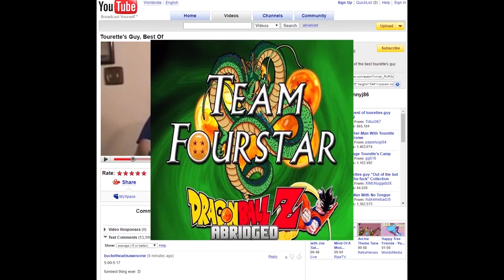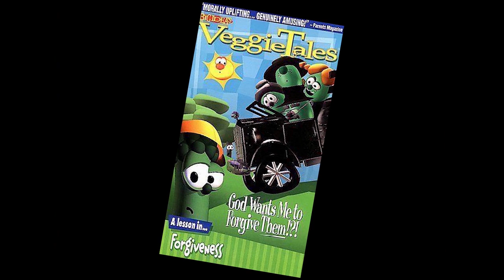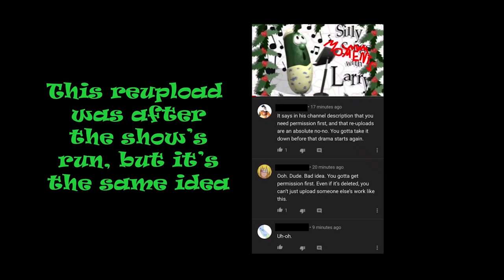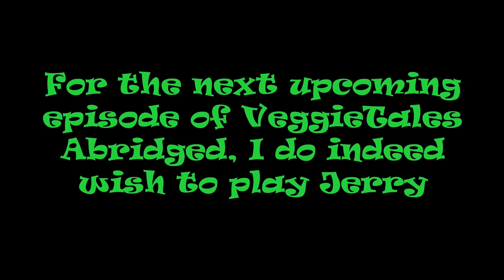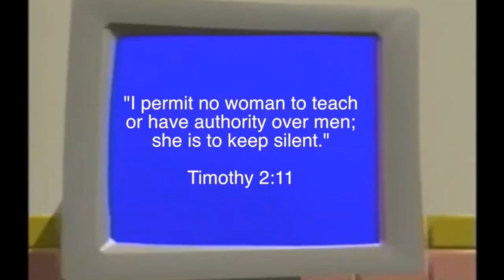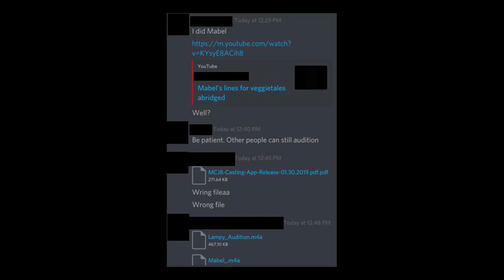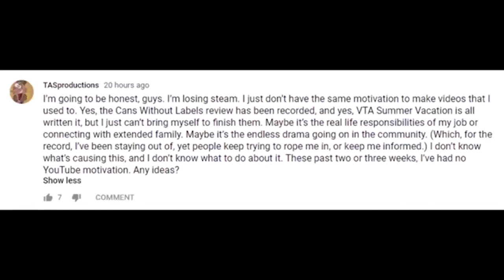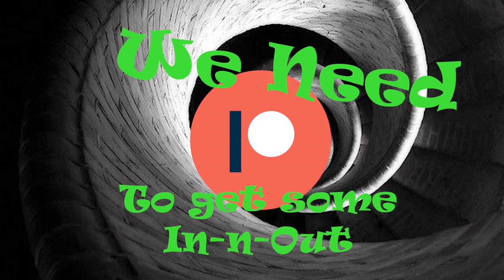Going Down the VeggieTales Abridged Rabbit Hole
Take my hand, we’re going down the rabbit hole. It’s going to be a wild ride full of screaming, rabids, and ningish mermimamiffs.